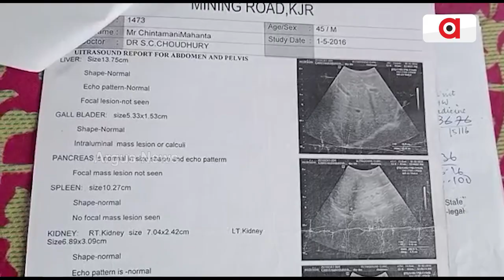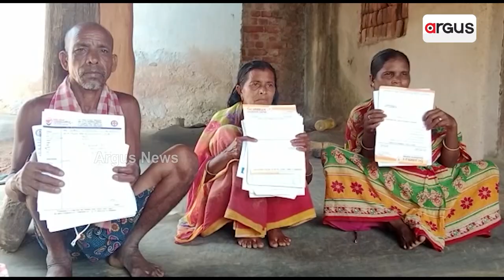Odisha Govt's Basudha Yojana Fails, Safe Drinking water Plagues Angul Village